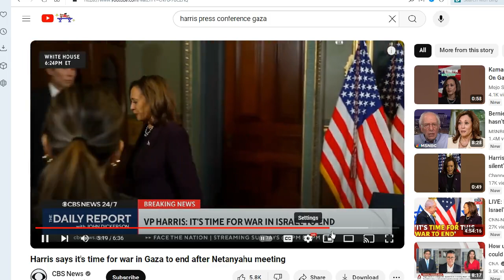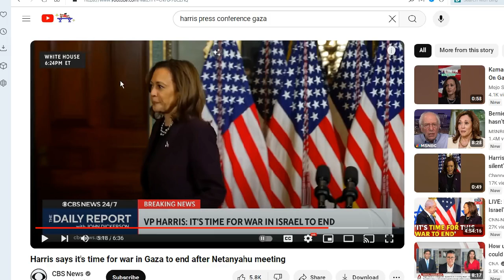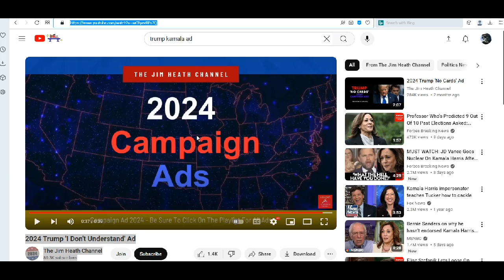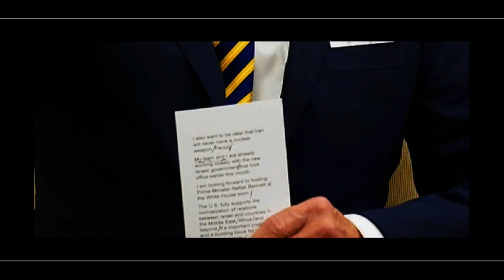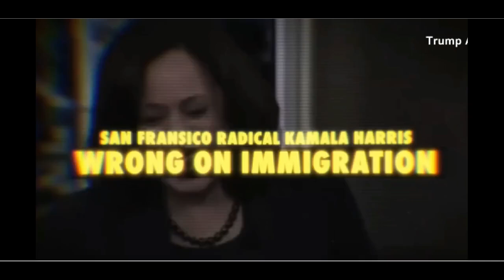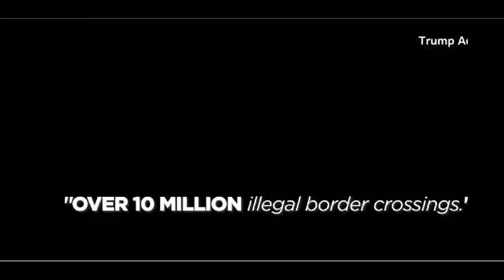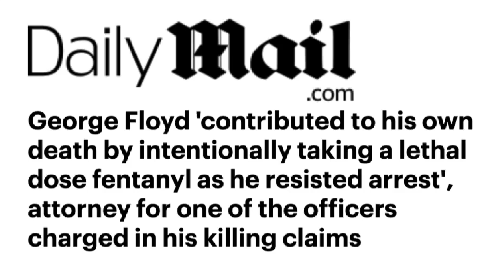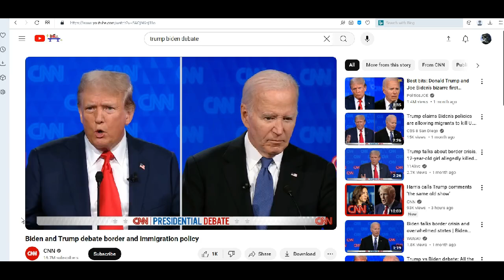Kamala Harris as a candidate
2024 Trump 'I Don't Understand' Ad
The Jim Heath Channel